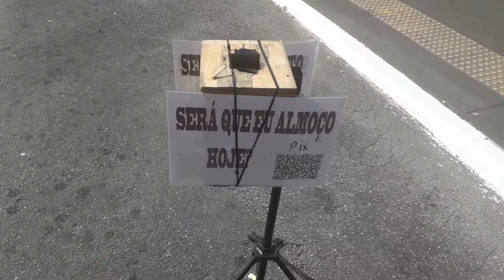Anunciação - Tu vens, tu vens - (Alceu Valença) - na gaita e violão na Paulista